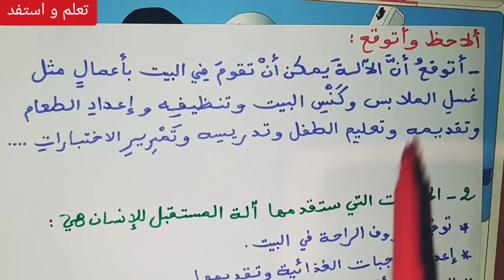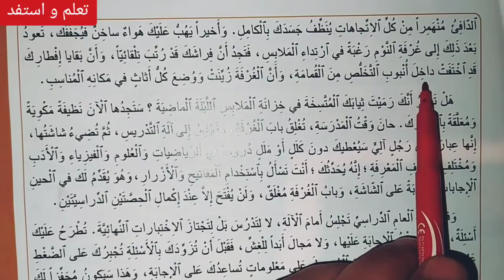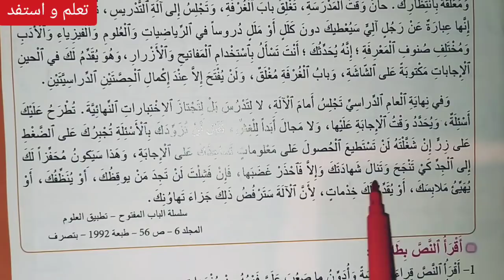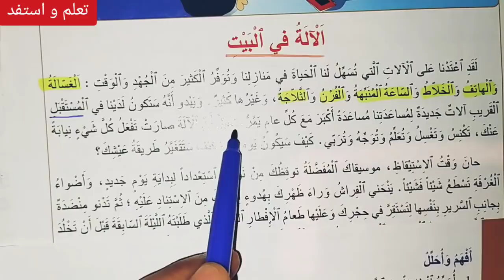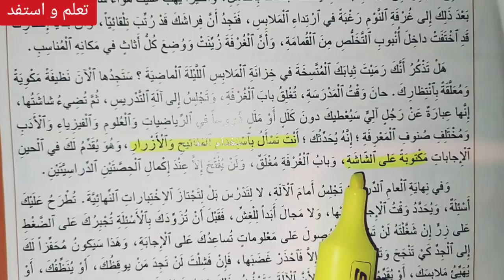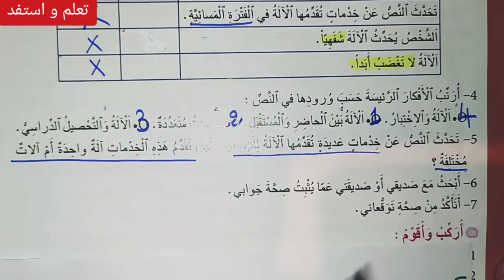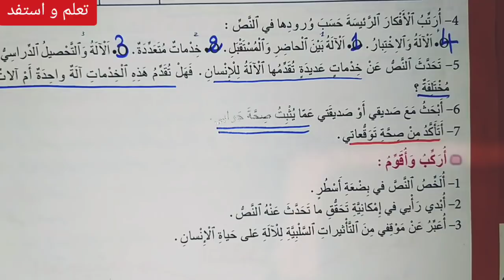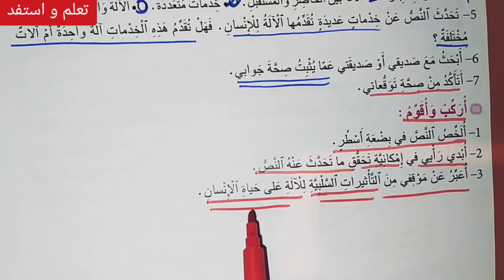الآلة في البيت ص 142-143-144 المنير في اللغة العربية/ السنة الخامسة ابتدائي